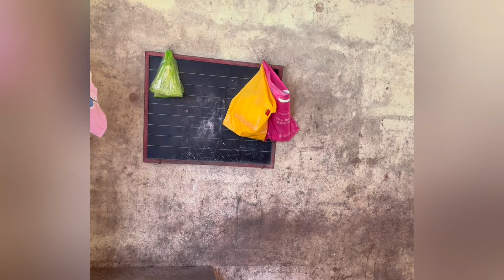Bé Gái Mới Sanh Ra Đã Mang Cục Bứu Kì Lạ.!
Hoàng Trung TV mến chào cô chú anh chị nếu Cả Nhà có  hoàn cảnh nào đặt biệt khó khăn hãy gọi cho Trung mong đây là cầu nối có thể giúp đỡ được nhiều người trong cuộc sống này mong quý Mạnh Thường Quân cô chú anh chị cùng chung tay giúp đỡ xin chân thành cảm ơn.

© Bản quyền thuộc về Hoangtrungtv
© Copyright by HoangTrungTV☞ Do not reup